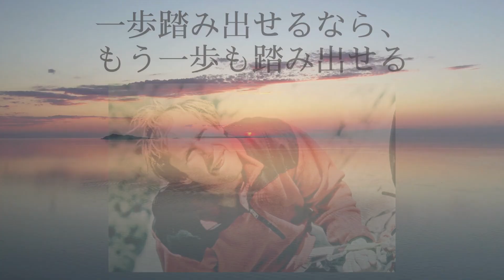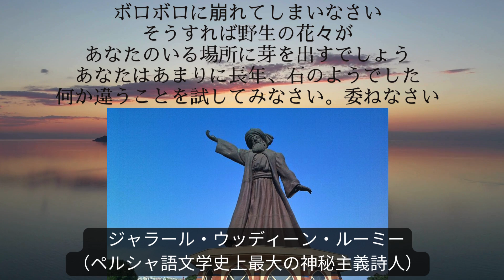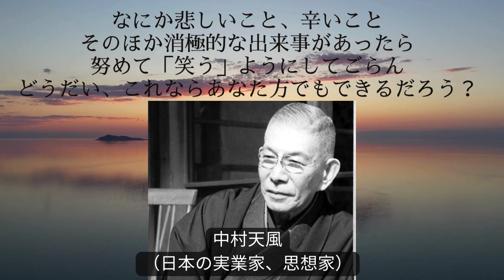偉人たちの『ひとこと名言集』１５選 ～元気になれる～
何か上手くいかない時
落ち込んでいる時

偉人たちの名言で少しでも
心が軽くなりますように…